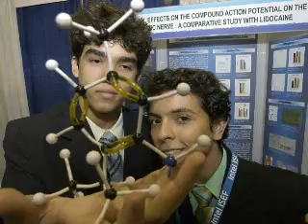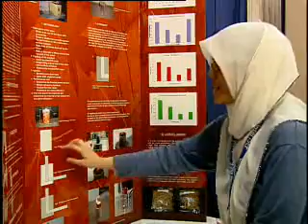Intel ISEF 2007 VNR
Intel ISEF 2007
Video News Release